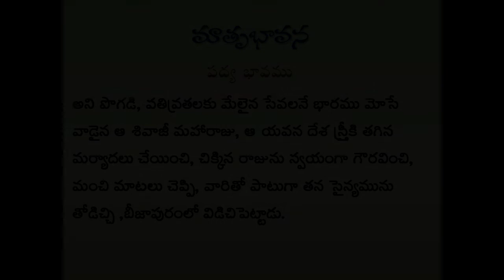Mathrubhavana ani kondadi Padyam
AP 10th Class Telugu Lessons